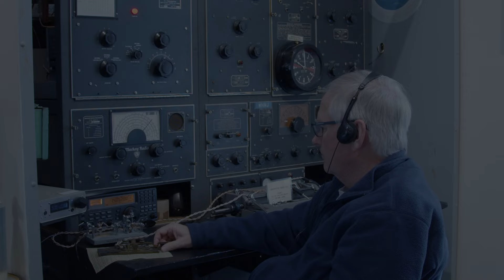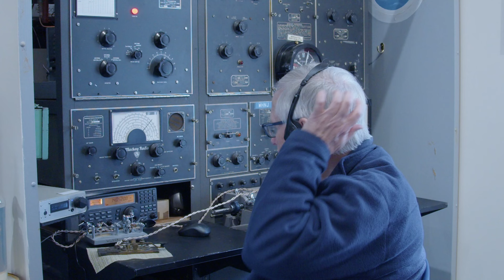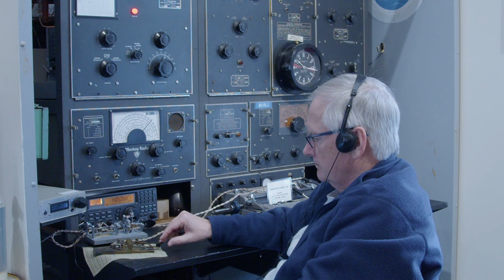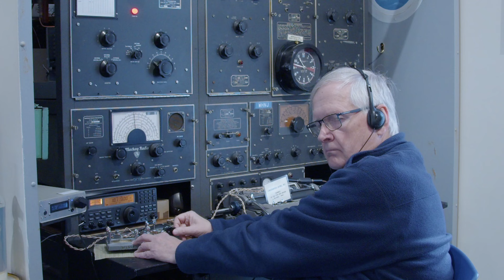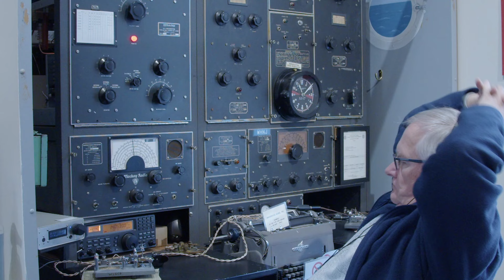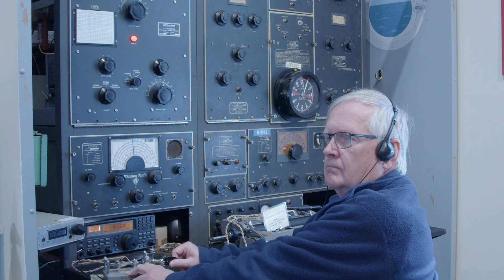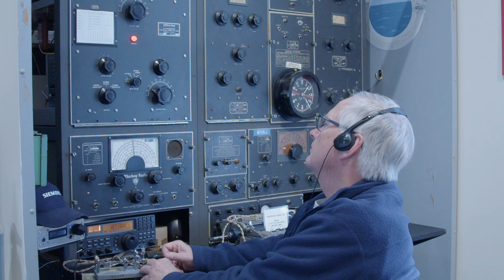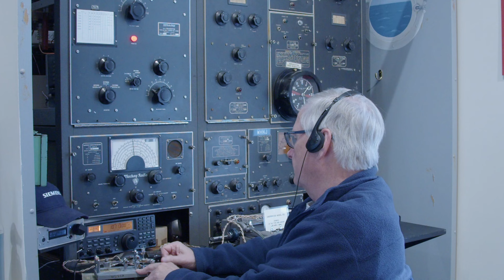W1HNJ Live Stream 4-24-24. Radio Operator: Ron/WA1RF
Featuring the ship radio console off the hospital ship SS Hope/WHNJ.
We use an Icom general coverage receiver as the ship's 3007A rcvr is not selective
enough for amateur radio use.  The ship transmitter uses a pair of 813's in the final.
Video Contents:
00:00 START
00:17 KA9FCZ
18:05 W8BJO
23:20 KF8R
41:32 WN9U
1:05:20 KC3RN